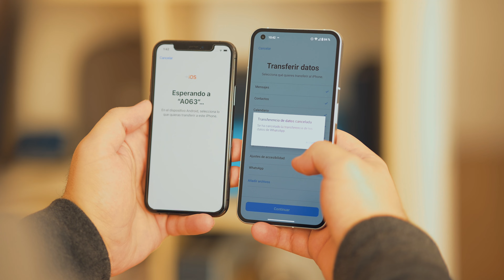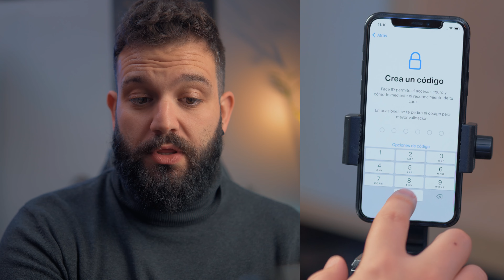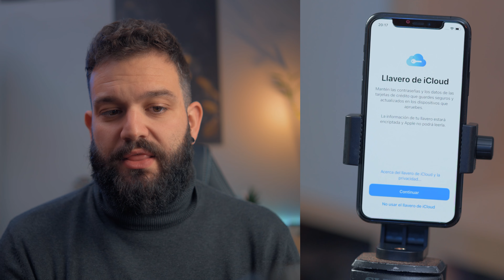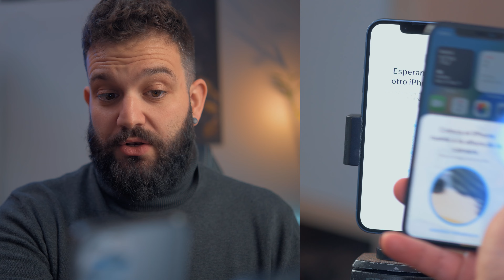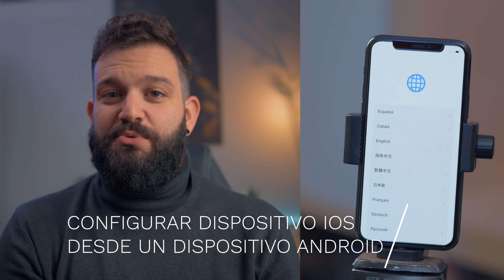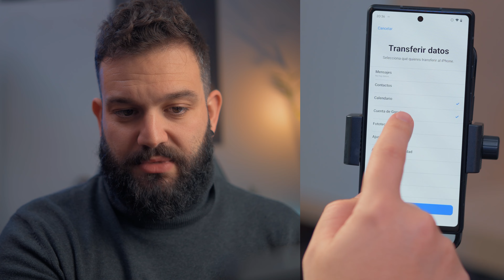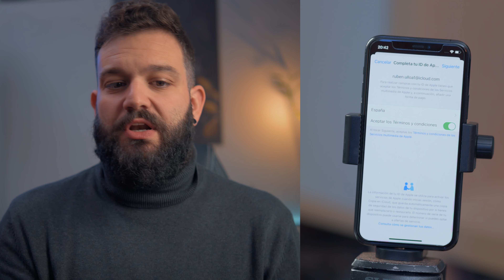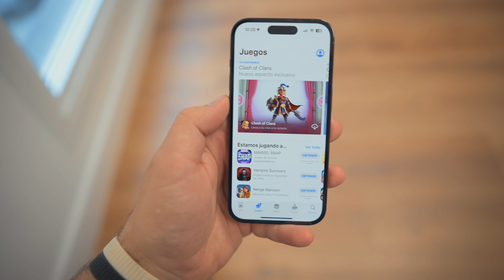HAZ ESTO con TU NUEVO IPHONE | Configurar iPhone nuevo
Vamos a explicarte cómo configurar tu nuevo iPhone, ya seas usuario anterior de los modelos de Apple, o empieces por primera vez, te contamos de manera sencilla cómo configurar tu nuevo iPhone, desde cómo crear la cuenta de iCloud, o desde otro iPhone, iPad o iPod, y también si necesites pasar los datos desde un dispositivo con Android gracias a la aplicación "Pasar a iOS".

- Pasar WhatsApp de Android/iPhone a iPhone/Android sin perder datos y sin volver a la configuración de fábrica con iCareFone Transferencia WhatsApp

00:00 Configura tu iPhone de 0
01:00 iCareFone Transferencia, la mejor opción para pasar datos de Android a iOS
02:05 Configurar iPhone nuevo desde 0
07:44 Configurar tu nuevo iPhone desde otro iPhone viejo
12:07 Configurar tu nuevo iPhone desde Android
12:35 Aplicación Pasar a iOS, pasar datos de Android a iPhone

📹 Nikon Z6
📹 Viltrox 24 mm f/1.8
📹 Viltrox 35 mm f/1.8
📹 Viltrox 85 mm f/1.8
💾 Sony CFexpress B 128 GB
🎙️ Comica CVM-VM20
💻 Lenovo Legion 5
📱 realme GT 2 Pro
🎧 Samsung Galaxy Buds Pro

↡ Más info ↡

Te enseñamos como configurar iPhone nuevo de manera sencilla. También a como pasar datos de iPhone viejo a iPhone nuevo, y como pasar datos de Android a iPhone nuevo.

 configurar iphone 2023, como configurar mi nuevo iphone 2023, como configurar iphone nuevo 2023, como configurar un iphone nuevo